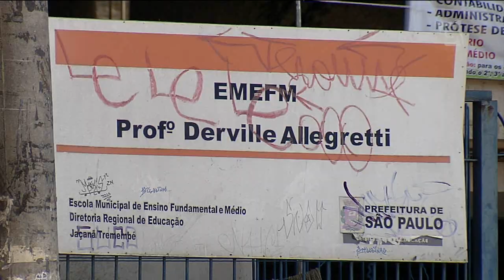Escolas municipais deixam de fornecer merenda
Na Zona Norte de São Paulo mais de 100 escolas, da rede municipal de ensino, estão sem fornecimento de merenda desde o começo da semana. A prefeitura diz que a empresa prol alimentação limitada deixou de fornecer a merenda sem avisar.

Repórter: Luciano Penteado